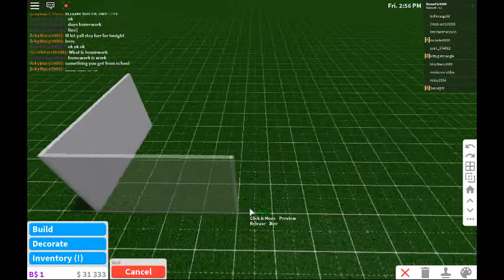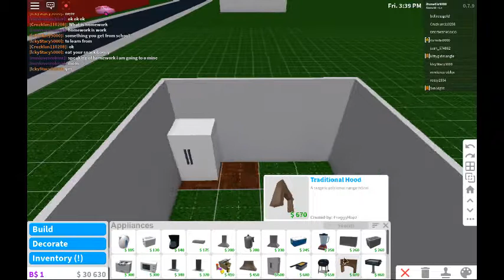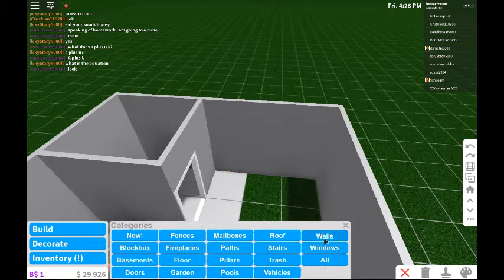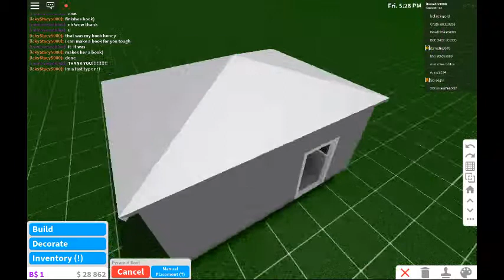buliding a house with ONLY cheap stuff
so tiny...